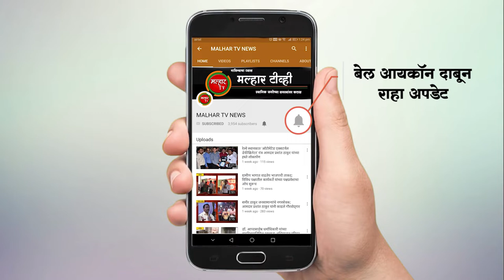पनवेलमध्ये अमृत अभियान योजनेचे काम प्रगतीपथावर; मान्यवरांच्या उपस्थितीत कामांचा शुभारंभ